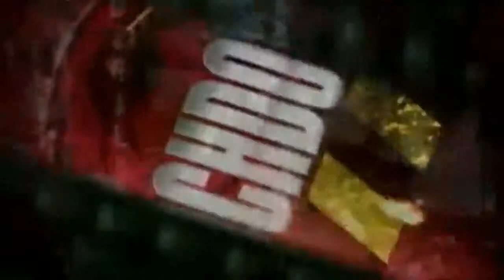FB: LU 34, NICH 24 (Highlights)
Kevin Johnson tied the Lamar single-season school record for touchdowns, and fellow receiver Barry Ford finished with nine catches for 111 yards and a score, as Lamar University closed out its home football schedule Saturday afternoon with a 34-24 Southland Conference victory over Nicholls State.

Courtesy: Lamar All-Access